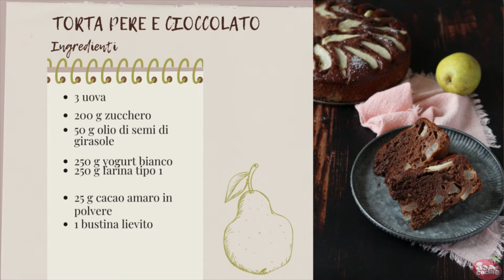TORTA PERE E CIOCCOLATO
Uno dei migliori abbinamenti per una torta dal sapore autunnale.

INGREDIENTI (stampo da 22/24 cm)
3 uova
200 g zucchero
250 g yogurt bianco naturale
50 g olio di semi di girasole
25 g cacao amaro in polvere
250 g farina tipo 1
1 bustina lievito per dolci
2/3 pere

ATTREZZATURA FOTO E VIDEO e PRODOTTI CUCINA

GRAZIE A TUTTI da Sara e Michela❤